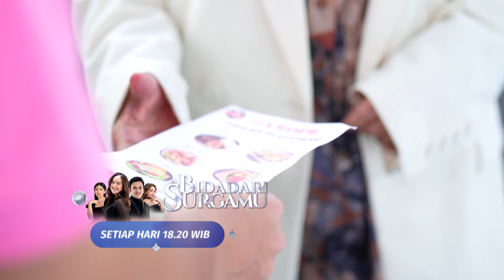BIDADARI SURGAMU | Cuplikan Eps. 394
Saksikan BidadariSurgamu HARI INI Senin, 22 April 2024 Pkl. 18.20 WIB hanya di @sctv 👌